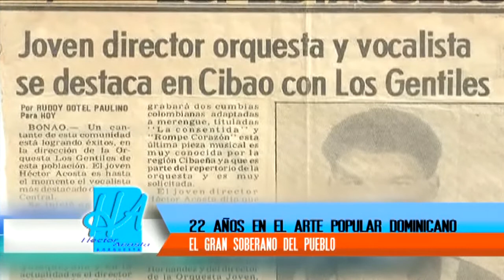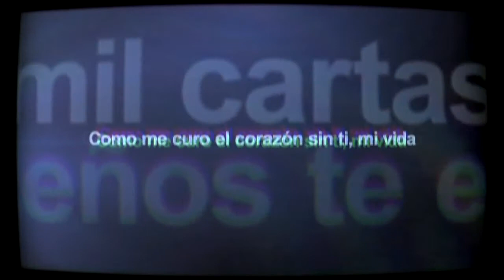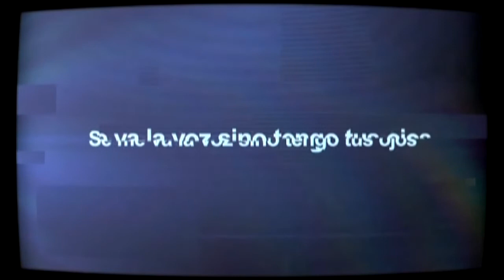22 Aniversario Hector Acosta (El Torito)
Solution.
Aquí todo es Posible!!!